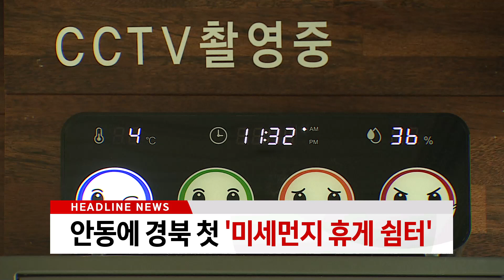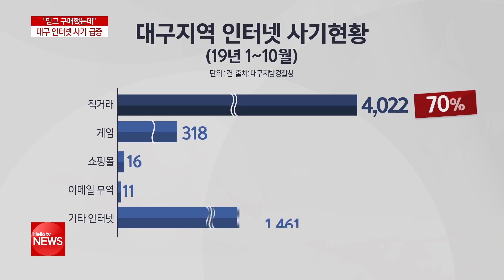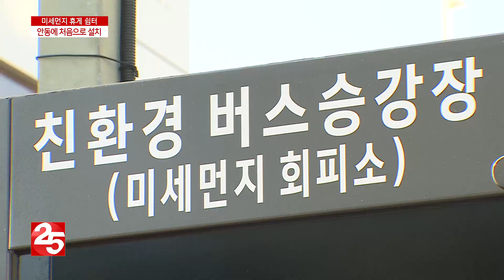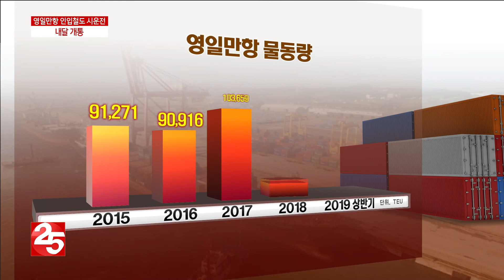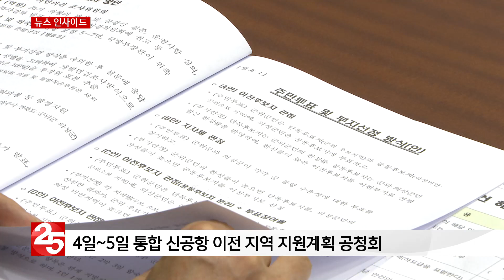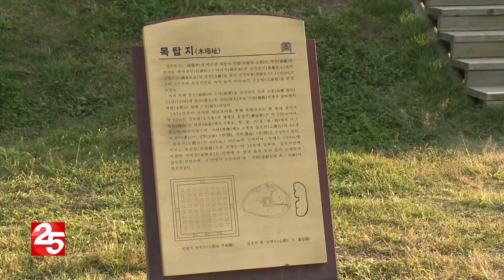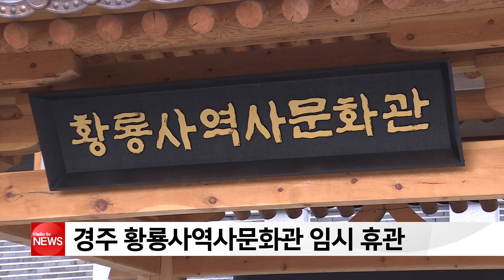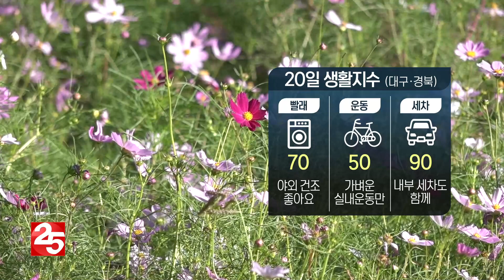헬로TV뉴스 대구경북 11월 19일(화) 19년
1. 대구경북 통합 신공항 이전 가속도...다음 달 공청회
2. 믿고 구매했는데 대구 인터넷 사기 급증
3. 안동에 경북 첫 미세먼지 휴게 쉼터